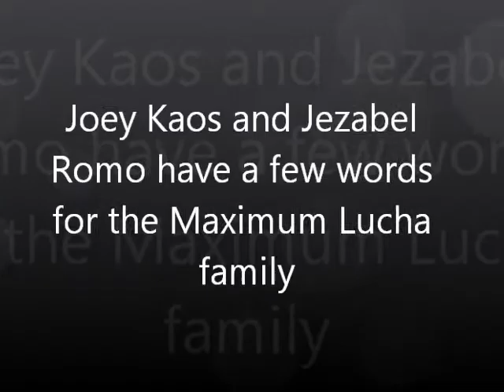Joey Kaos Promo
Joey Kaos and Jezabel talk with Necrosdanny and Miguel the Dude regarding their upcoming events.